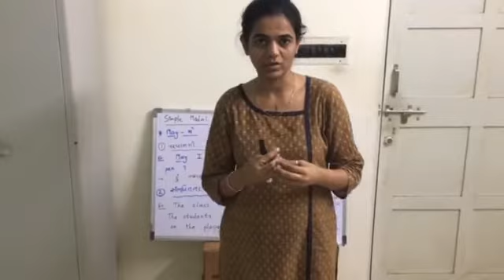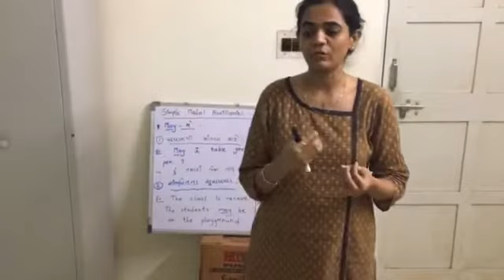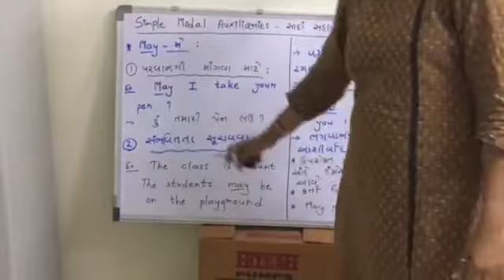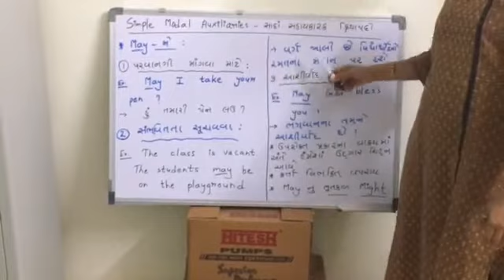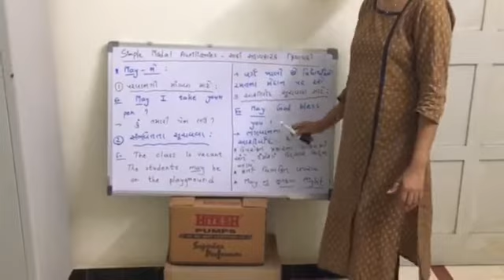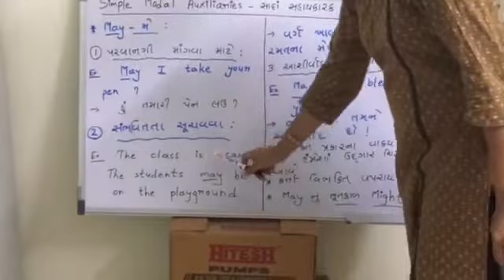std : 8 , English , simple modal auxiliaries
Bilal Solanki , school no :43 , Rajkot Corporation East zone